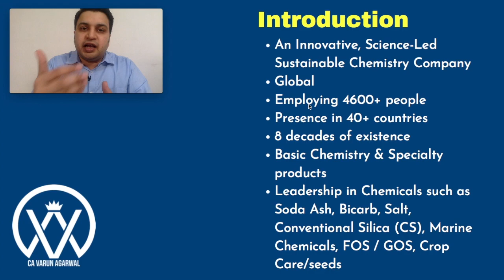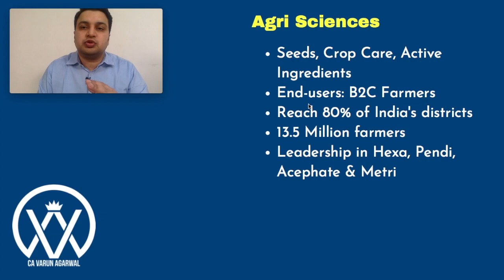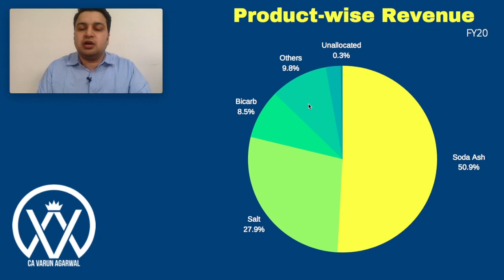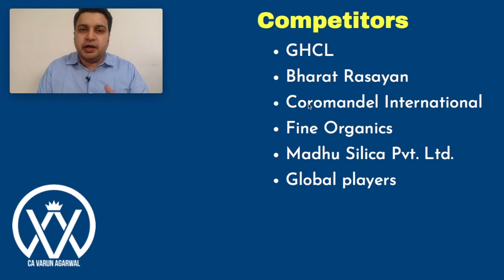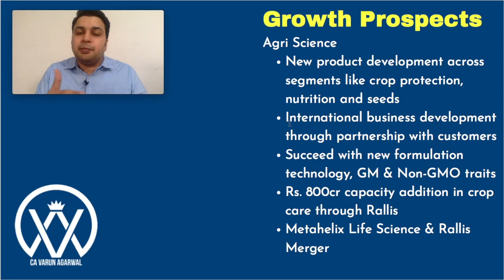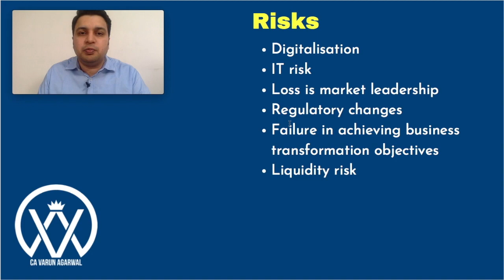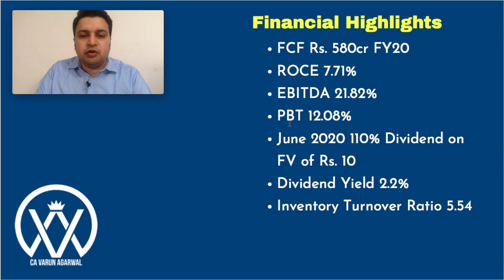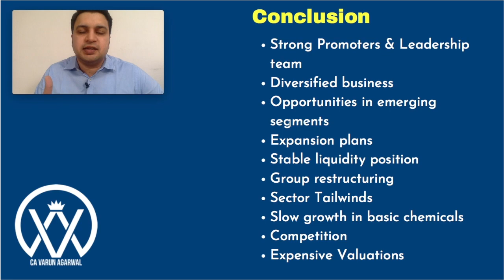Tata Chemicals Stock Analysis | Fundamental Share Review Multibagger Latest News Electric Vehicles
About this Video:
In this video, I am doing an in-depth fundamental analysis of Tata Chemicals in case study form.

About Me:
I am Varun Agarwal. I am a Chartered Accountant & Serial Entrepreneur. I am a mentor for budding entrepreneurs and investors. Through this channel, I am making an effort to share maximum knowledge and experience which I can with you all. Join me in my journey of earning through learning by the exchange of knowledge what we all have.

Topics Covered:
- Tata Chemicals Latest News
- Tata Chemicals fundamental analysis
- Tata Chemicals stock analysis
- Tata Chemicals share review
- Tata Chemicals case study
- Tata Chemicals share analysis
- Tata Chemicals multibagger share
Tata Chemicals share price target
- Tata Chemicals buy or sell
- Tata Chemicals stock review
- Tata Chemicals stock news
Tata Chemicals Level & Support
Tata Chemicals Buy Or Sell Or Hold
Tata Chemicals Stock Market
Tata Chemicals Share today
Tata Chemicals Target Price
Tata Chemicals Current Levels
Tata Chemicals Should You Invest
- EV industry in India
- Tata Chemicals Lithium Ion Cells Battery Manufacturing
- Tata Chemicals Electric Vehicles Industry

It should not be construed as any stock recommendation or advice. Please consult your financial advisor before making any investment decision. The channel owner will not be responsible for any consequences of your taking actions of investment.